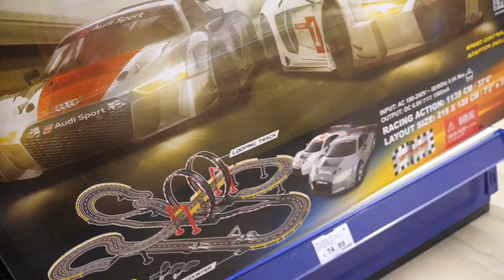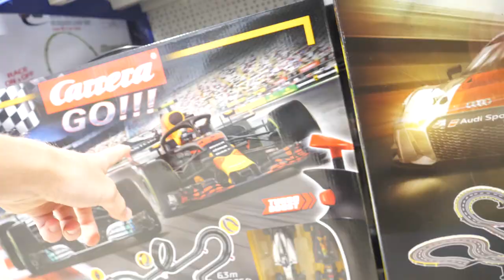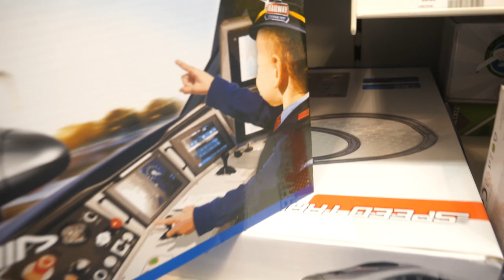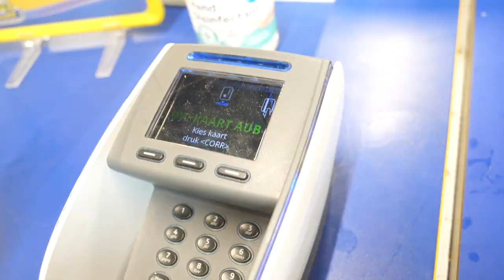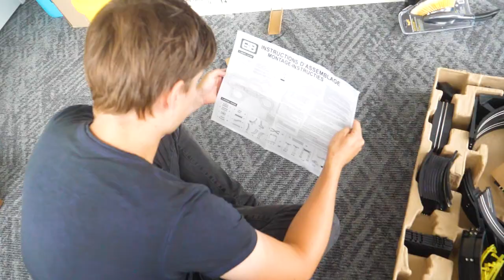11 METER LANGE RACEBAAN TESTEN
In deze video gaan wij een 11 meter lange race baan testen.
Wat vonden jullie van deze video? Laat het weten in de reacties.